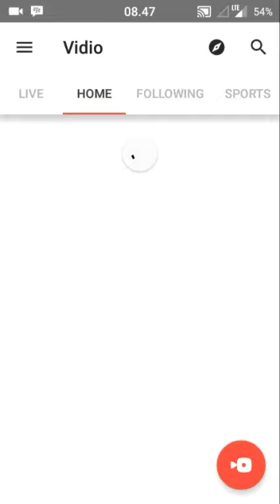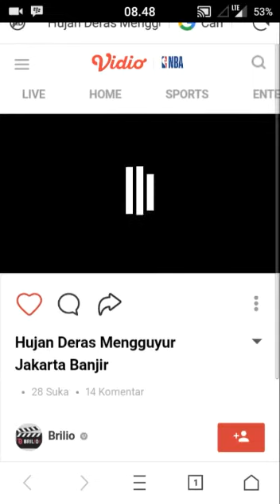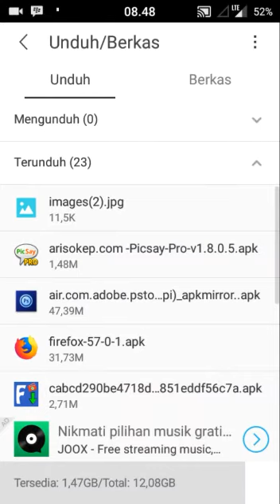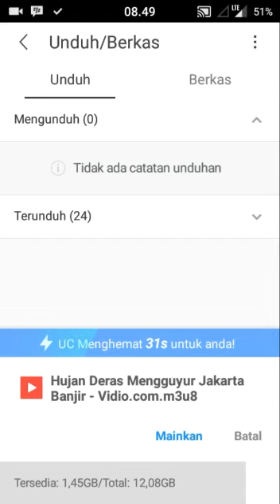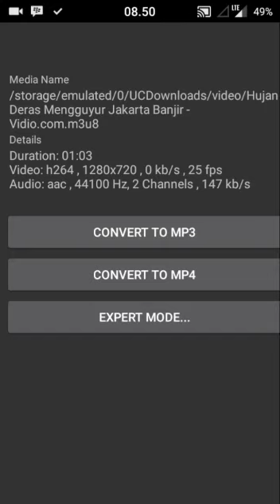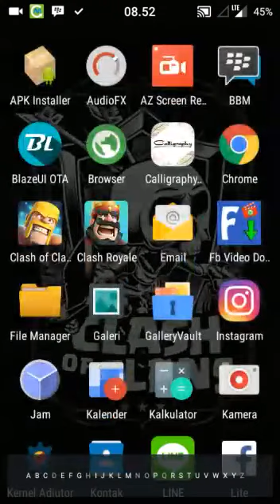Cara download di aplikasi vidio.com